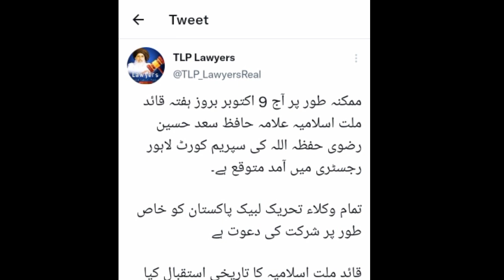Allama Saad hussain rizvi ko AJ supreme court ma peesh Kya jay ga